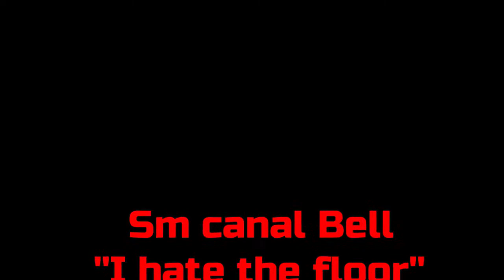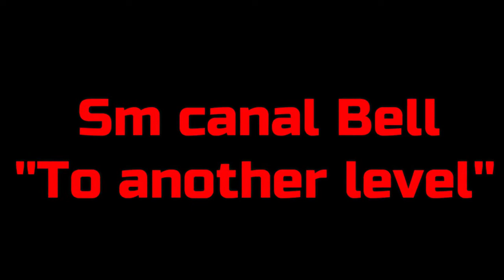🤩STEFAN BELL / ASPHALT 8/9 TOP 10 STUNTS (EPISODE 26)🤩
ECCOCI ARRIVATI ALL'EPISODIO 26 DI TOP 10 STUNTS IN ASPHALT 8 E 9! QUI HO FATTO TANTE EPICHE STUNTS NEL MIO TELEFONO!! GODETEVI IL VIDEO E LE CANZONI STUPENDE CHE CI SONO!🔥😍👍